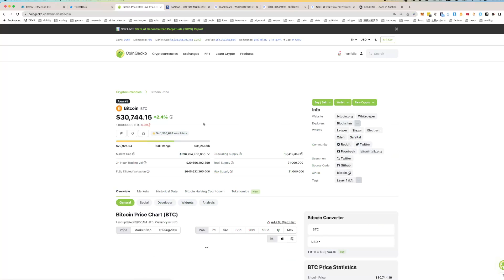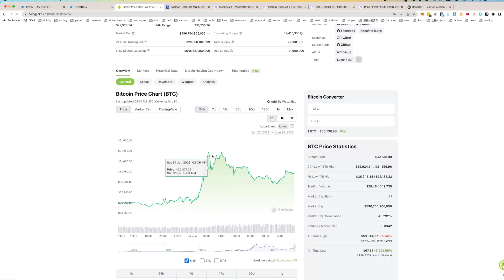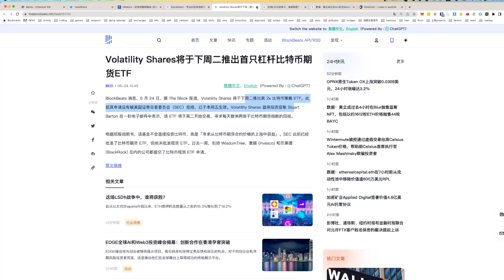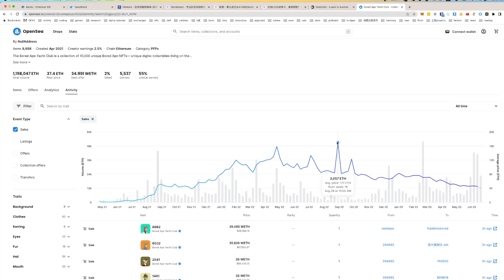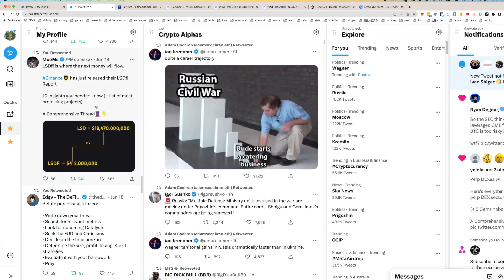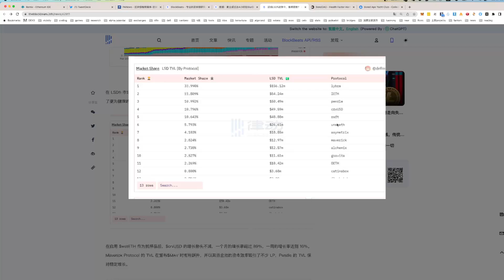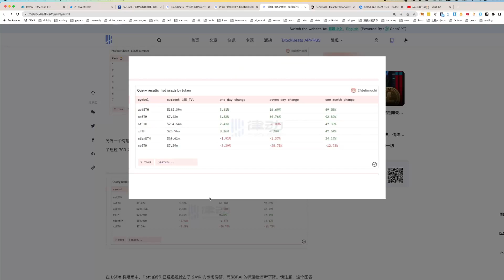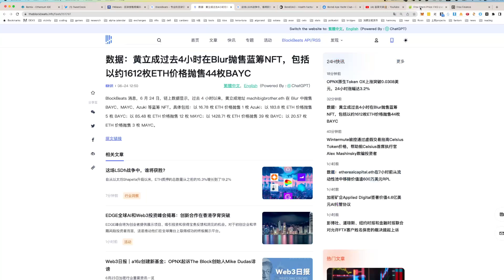比特币BTC 2x ETF 审批通过, NFT市场继续暴跌 猴子惨不忍睹 这场LSDfi战争中，谁将获胜？